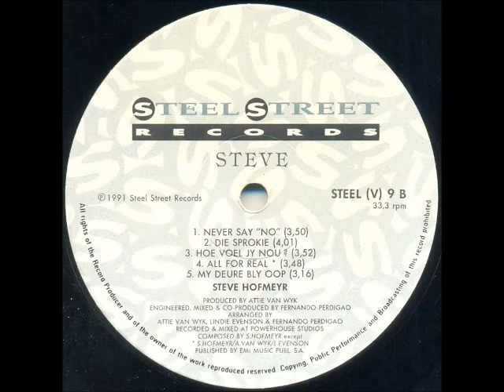Steve Hofmeyr - Die sprokie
Very well-known South African artist, song writer and actor, born in Pretoria on 29 August 1964. He matriculated from Grey College in Bloemfontein in 1982, after which he completed 2 years of military training in the Defence Force, and then enrolled at the Drama School of the Pretoria Technicon, obtaining his diploma in 1986. He first appeared on TV in 1985 in “Guillam Woudberg”, following this up with “Agter Elke Man” (as Bruce Beyers) from 1986 – 1988, “Egoli” (as Doug Durand) from 1992 – 2001, “7de Laan” from 2007 to present, and he hosts his own TV show, “Dis Hoe Dit Is”. He has also appeared in several stage productions (including Joseph and His Amazing Technicolor Dreamcoat in 1989) and films (including “Platteland” in 2011 and “Pretville” in 2012).

His music career started as a young boy singing in the church choir, and from the age of 11 he started writing songs. His first album “Desertbound” was released in 1989, and he has since released a further 22 albums. He first appeared on the international stage when he recorded “You Don’t Bring Me Flowers” with the Belgian superstar, Dana Winner, in 1997. The song reached number 2 on the Belgian charts and they toured to sell-out performances. In 2001 he toured South Africa with “Beautiful Noise”, a show depicting the life and music of Neil Diamond. It was a huge success, with 224 concerts held across the country and all tickets sold. 150 of the songs he has written to date have been recorded by South African and international artists.

This song is off his third album, “Steve”, released in 1991.